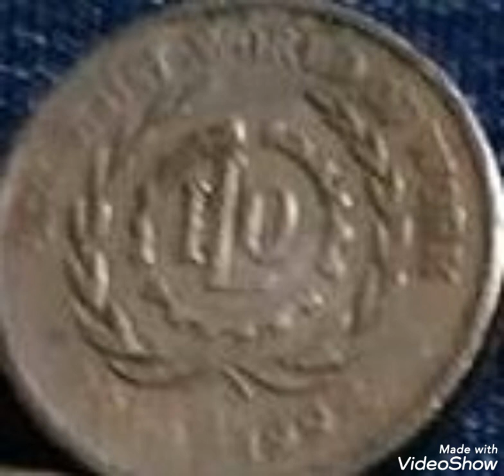Old coin worth money rare.